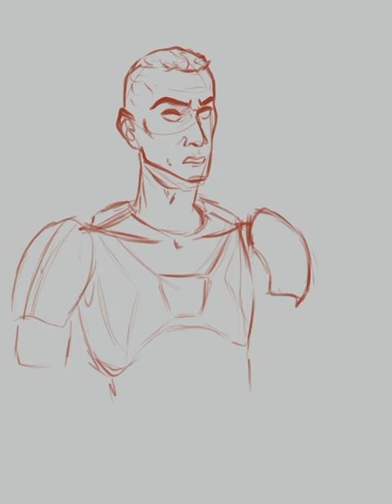Crosshair Bad Batch Valentine’s Day